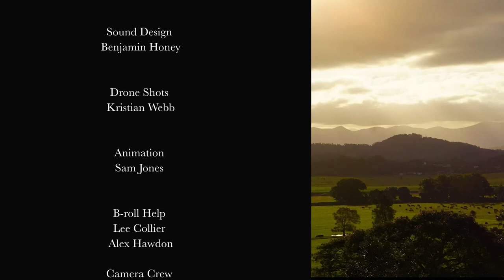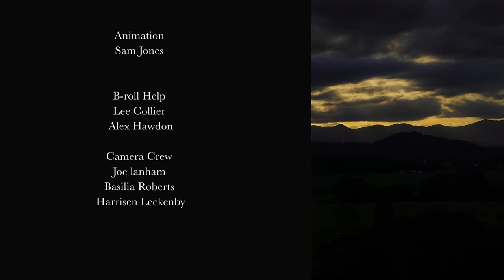How surfer Chris survived his heart attack in the water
Beautiful short film 'The Blues are Bluer' by Gabby Leckenby shares Chris Hewgill's near-death experience in the ocean whilst surfing, his touch of death from a heart attack, the story of recovery and his reflections on how his life has changed since.